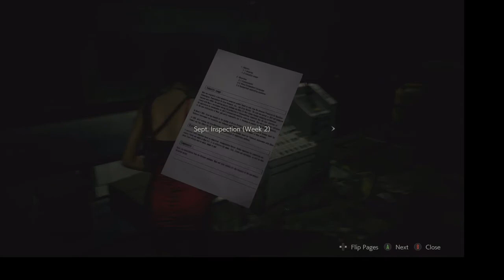Resident evil 2 remake Leon part 4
Here we go into part 4 of RE2 remake